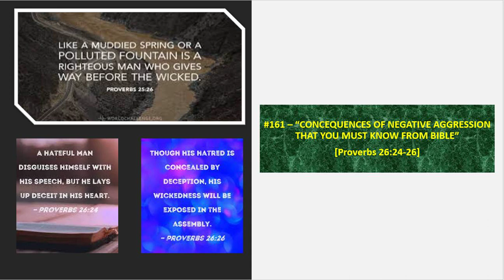#161 - "CONCEQUENCES OF NEGATIVE AGGRESSION THAT YOU MUST KNOW FROM BIBLE [Proverbs 26:24-26]"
What does Bible talk about PASSIVE AGGRESSION? We have provided all explanations with facts and illustrations, you must know this.